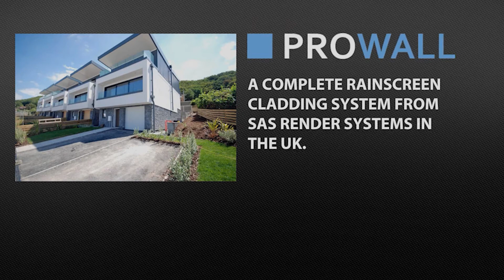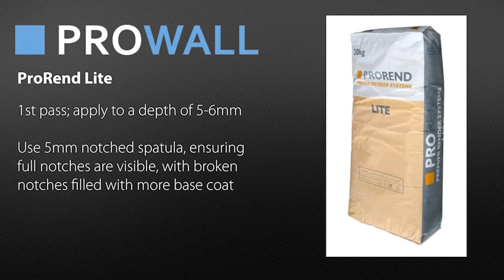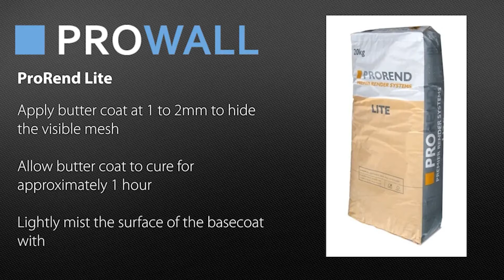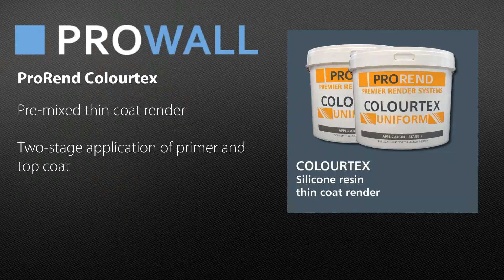How To Apply Rendered Cladding For A Stable Rendered Finish - ProWall Part Two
Watch as we apply ProWall rendered cladding on timber frame at the SAS Render Systems training centre. Part Two shows the application of ProRend Lite render basecoat and the ProRend Colourtex thin coat render system.

(Part One showed the fitting of cladding battens, render board design and ProBead render beads for a durable finish.)

Watch Part Two of Applying the ProWall System that looks in detail at:

Mixing and applying ProRend Lite base coat
Application of ProMesh render reinforcing mesh
Application of ProRend Colourtex primer
Application of ProRend Colourtex uniform in African Grey
Render finishing for a attractive and durable finish

For anyone who installs, supervises or contracts for rainscreen cladding - make sure you are following best practice for the high-quality durable ProWall system - take a coffee break and watch.

Contact the SAS Render Systems technical team for more information about any of the products featured - delivered across the UK 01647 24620.